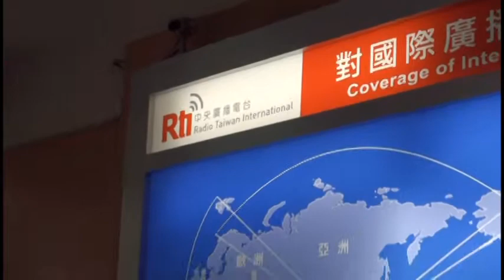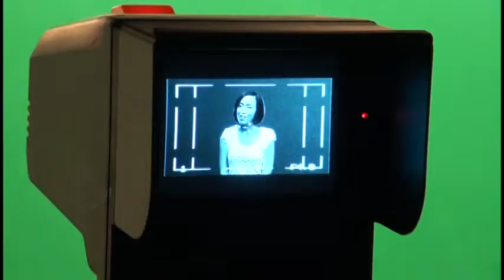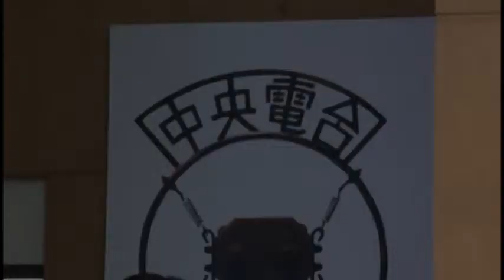Shirley Lin 專訪 獨立歌手 史茵茵 幕後花絮 behind the scenes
Ying-ying is a singer who has high expectations of her own music. But she does not try to be fancy. She just wants to encourage her listeners and to soothe them with her words and voice. People say she is too generous a singer because she gives more than just three to four songs on an EP; she provides karaoke versions so that her fans can sing along to their hearts' desires and comfort.